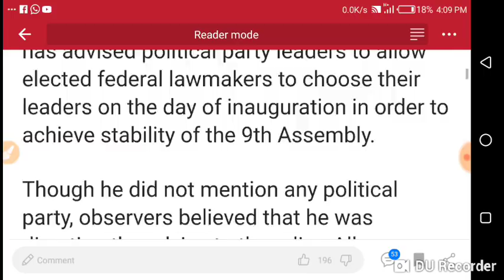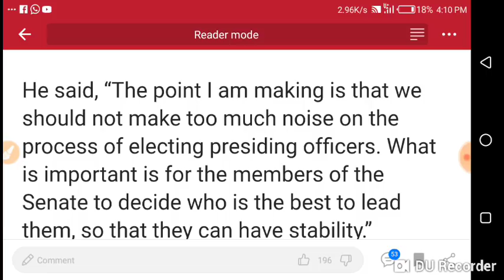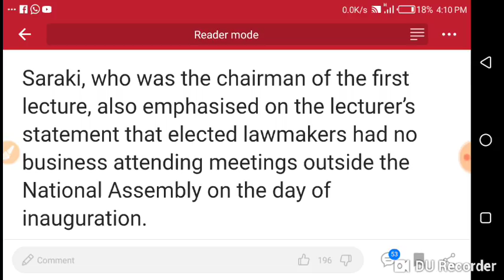Saraki tears APC Apart as he Tells New APC Lawmakers what to do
APC in Panic mode as Saraki Tells New Lawmakers  what to do